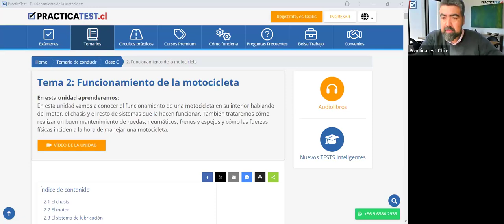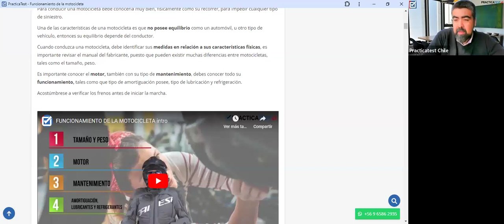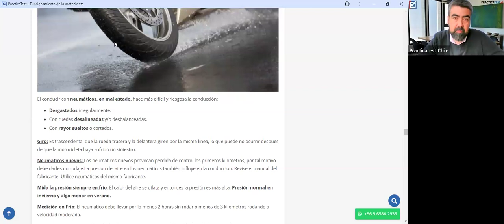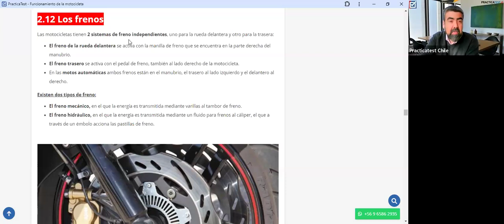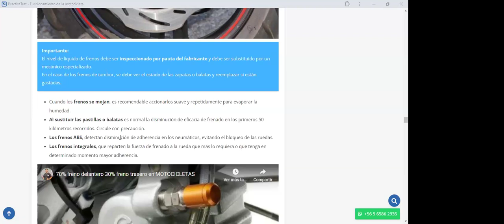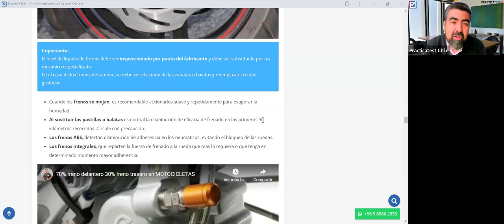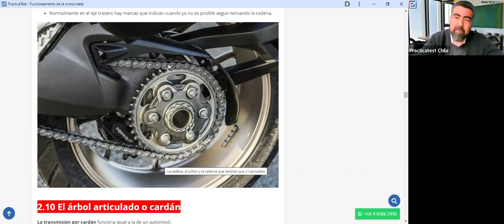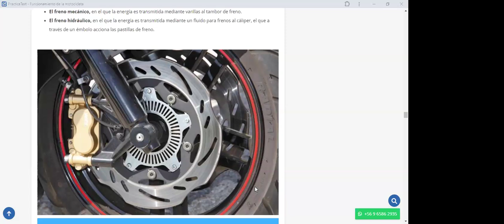429. TEÓRICO CLASE C - Licencia de conducir Chile 2024 - Examen Teórico DE EDUCACION VIAL